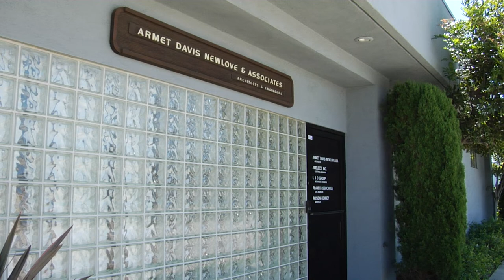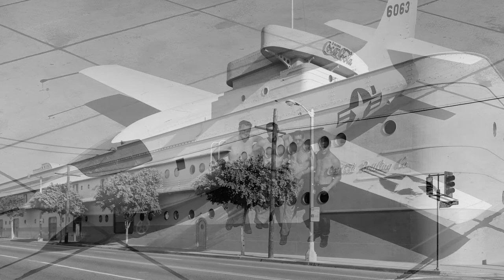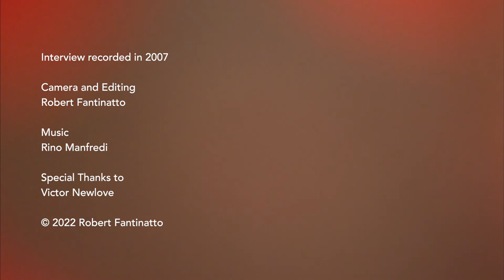Coffee Shop Modern - Victor Newlove of Armet Davis Newlove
In 2007 I had the pleasure of interviewing Victor Newlove of legendary architecture firm Armet Davis Newlove.  Responsible for some of the most iconic examples of LA Coffee Shop Mid-Century Modernist design, they are one of the pillars of the Googie style.

Michael Murphy and Alan Hess have a new book celebrating the work of this groundbreaking firm: